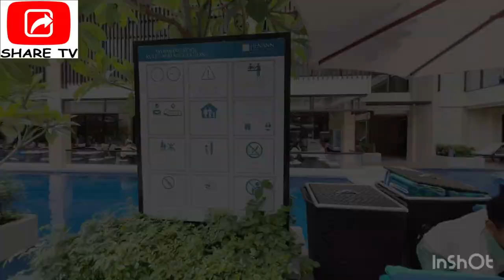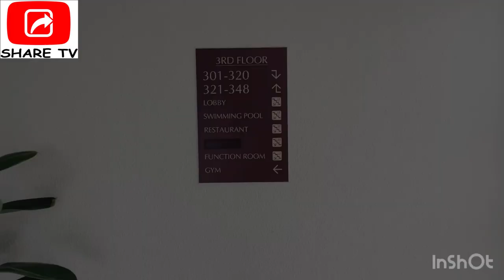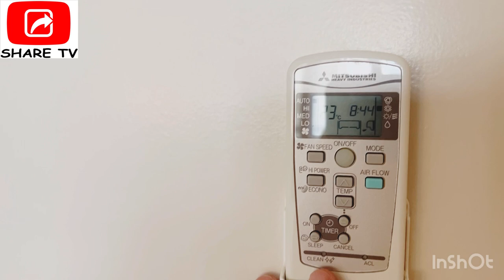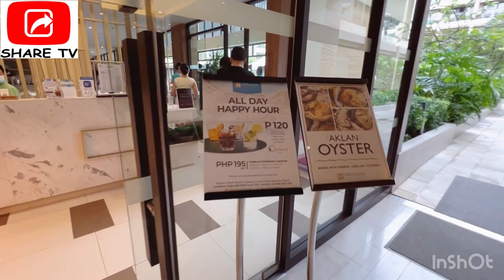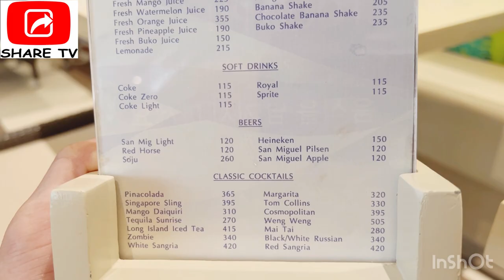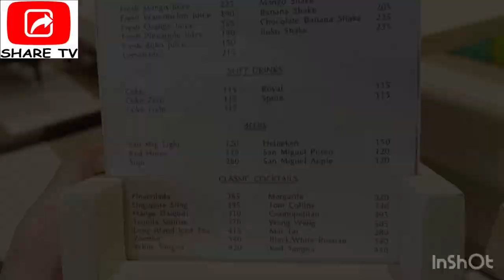Henann Park Resort Boracay ​⁠@sharetvph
Henann's newest addition to the world-renowned Island paradise of Boracay is set to open soon with 232 premium guest rooms featuring deluxe, premier to family rooms and the Henann signature direct to pool access rooms. The resort is located at the center along the main road of Station 2 which will be the ideal spot in accessing most of the Island attractions.

232 rooms
Orchard cafe
Pool bar
Gym and fitness center
Mini shop
Direct pool access rooms
Multiple swimming pools
Central location